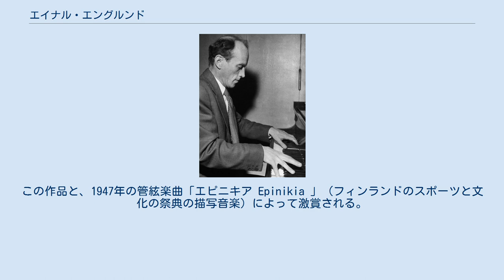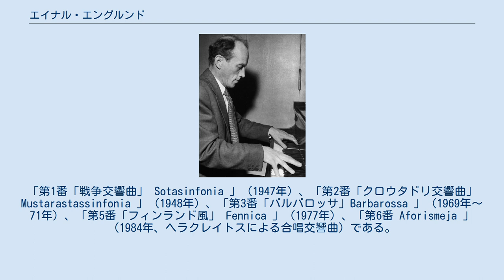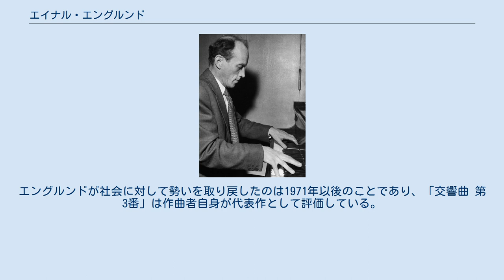エイナル・エングルンド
エイナル・エングルンド（Einar Englund、1916年6月17日 - 1999年6月27日）は、フィンランドの音楽家。
20世紀スカンディナヴィアの作曲家では、おそらく最も有名な一人に数えられる。
またピアニストとしても活躍した。
 スウェーデン、ゴットランド県のリューガム出身。
ジャン・シベリウスと同じくスウェーデン系フィンランド人である。
1941年までシベリウス音楽院にてベングト・カールソンに作曲を師事。
さらにピアノをマッティ・パーヴォラより、指揮法と管弦楽法をレフ・フンテクより薫陶を受ける。
第二次世界大戦中の従軍経験から、1946年の「交響曲 第1番」は「戦争」という副題が付けられた。
この作品と、1947年の管絃楽曲「エピニキア Epinikia 」（フィンランドのスポーツと文化の祭典の描写音楽）によって激賞される。
「ピアノ五重奏曲」などの作品をシベリウスに査読してもらった結果、その推薦状を得て米国に留学し、1948年から49年までタングルウッド音楽センターでアーロン・コープランドに師事することができた。
1956年に夫人に先立たれ、後に残された3人の我が子と暮らした。
 1957年から81年まで母校シベリウス音楽院に作曲と音楽理論の教師として勤務し、1976年に名誉教授に任命されている。
さらにピアニストとしても活躍し、自作の「ピアノ協奏曲」を演奏しただけでなく、軽音楽やジャズの世界でも演奏活動に取り組んだ。
 最晩年はかなり穏やかに過ごしながら、様々な機会に応じて、数多くの委嘱作品を手懸けた。
83歳の誕生日から10日後に郷里で死去。
 エングルンドの作品のうち、交響曲が7つあり、そのほとんどが副題付である。
「第1番「戦争交響曲」 Sotasinfonia 」（1947年）、「第2番「クロウタドリ交響曲」 Mustarastassinfonia 」（1948年）、「第3番「バルバロッサ」Barbarossa 」（1969年～71年）、「第5番「フィンランド風」 Fennica 」（1977年）、「第6番 Aforismeja 」（1984年、ヘラクレイトスによる合唱交響曲）である。
弦楽器と打楽器のための「交響曲 第4番「ノスタルジア」 Nostalginen 」は、ショスタコーヴィチの追悼に捧げられている。
無題の「交響曲 第7番」は、1988年に完成された。
 エングルンドはその他に2曲のピアノ協奏曲を作曲しており、なかでも「第1番」（1955年）は、セリム・パルムグレンの「協奏曲第2番」と並んで、フィンランドのピアノ協奏曲の中でも屈指の名作に数えられている。
この他に、「チェロ協奏曲」（1954年）、「ヴァイオリン協奏曲」（1981年）、「フルート協奏曲」（1985年）、「クラリネット協奏曲」（1991年）のような一連の協奏曲がある。
純粋器楽ではほかに室内楽があり、とりわけ「ピアノ五重奏曲」（1941年）、「弦楽四重奏曲」（1985年）、「管楽五重奏曲」（1989年）が重要である。
ほかに、マックス・フリッシェの戯曲『万里の長城』への劇付随音楽（1949年）や映画音楽「トナカイ」のような機会音楽もある。
 エングルンドの作品は、様式的に新古典主義音楽に数えられる。
部分的に不協和な和声が形成されているものの、調性の枠組みから訣別してはいない。
ストラヴィンスキー、ヒンデミット、プロコフィエフ、ショスタコーヴィチの影響は明らかで、後にバルトークにも影響された。
エングルンドは管弦楽曲の卓越した作曲家であり、シベリウスやマデトーヤと並んでファインランドの最も重要な交響曲作家であった。
声楽曲はさほど顧慮されず、室内楽曲は晩年になってようやく打ち込んでいる。
1950年代からフィンランドの作曲界が十二音技法や音列技法に傾く頃、エングルンドは、愛する妻の死も相俟って、沈黙する。
かつてフィンランド音楽の革新者と見なされていたエングルンドが、今や時代遅れの作曲家と呼ばれるようになったのである。
エングルンドが社会に対して勢いを取り戻したのは1971年以後のことであり、「交響曲 第3番」は作曲者自身が代表作として評価している。